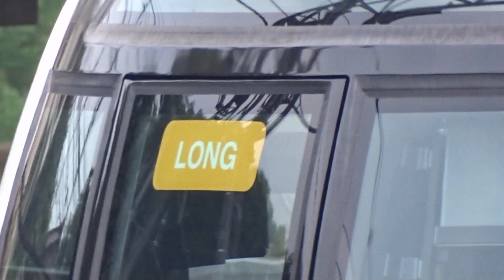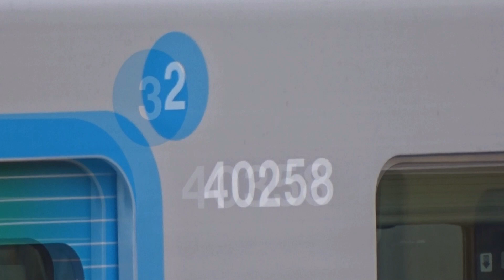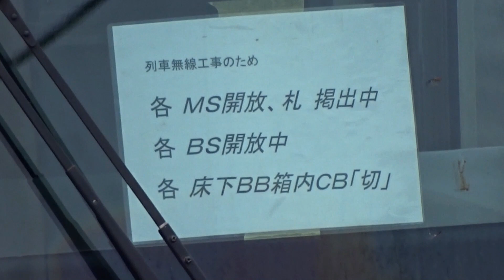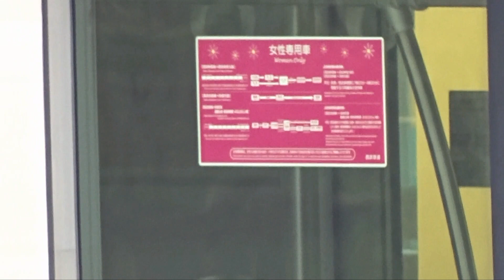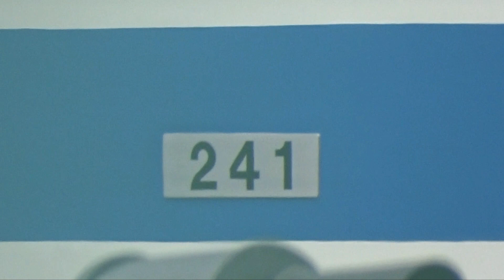【伊豆箱根鉄道カラーの101系が小手指に帰還】西武40000系40158Fが池袋線配置なら、2000系か30000系のどちらかが新宿線に転用か ~6000系6158Fがデジタル無線更新実施~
6月17日に川崎車両を出場して甲種輸送された西武40000系40158Fが小手指車両基地に留置されていました。40000系40158Fは先日試運転などを行われました。そしてドア広告も貼られているため、まもなく運用開始するものと見られます。
40000系40158Fが池袋線に配置となれば、8+2両の2000系または30000系のどちらかが新宿線に転用する可能性があるとみられます。
40000系ロングシート車に関しては全て池袋線で運用していますが、一時的に新宿線で活躍しているケースがあるため、40000系40158Fに関してももしかしたら新宿線に貸出で運用する可能性はあると思われます。

その他6000系6158Fはデジタル無線工事を行われていました。

また101系近江鉄道カラーの251F,6月に甲種輸送で小手指に帰還した241F,そして牽引として活躍する263Fもいました。
なお101系については多摩川線と同様今後のサステナ車両導入により、置き換えの可能性が非常に高いので将来的には狭山線ではサステナ車両で運行になる可能性があるとみられます。

関連動画
1) 2022年度事業計画
【今年度も40000系増備】2022年度の事業計画で西武40000系3編成が増備することに ~ロングシート3編成増備か~

2) 40000系40158F
【2022年度分の40000系1編成目が登場】西武40000系40158F 甲種輸送される ~2022年度分の40000系はロングシート車3編成増備~

3) 40000系ロングシート車新宿線で運行
①【西武40050系にカナヘイの小動物ラッピング&ヘッドマークなど】西武40000系40152編成「あなたとご縁！~小江戸・川越にピスケとウサギが出会った~」電車運行

②【久々の40000系ロングシート車が新宿線・拝島線に】西武40000系40155F 新宿線・拝島線にて運用 ~40000系ロングシート車において車内防犯カメラ設置車両では初めての新宿線・拝島線運用~

③【40000系ロングシート車が再び新宿線に】西武40000系40157F 新宿線にて運行 ~30000系30104Fが池袋線にて運行~

3) 101系関連
①【サステナ車両導入はあの路線に検討】サステナ車両導入の西武鉄道 池袋線と新宿線の本線以外の枝線で導入を検討 ~101系・2000系・4000系・9000系がサステナ車両導入の置き換えになるのか~

②【今年で開業100周年】西武多摩川線 2022年6月20日で開業100周年 ~サステナ車両導入で101系は置き換えになるのか~

関連記事
1) 2022年度 鉄道事業設備投資計画
安全対策、サービス向上、環境対策などに総額 2４５億円(5ページ目)

車両の快適性向上
・40000 系車両の増備
 ２０１７年３月にデビューし、車いすやベビーカーをご利用のお客さまや大きな荷物をお持ちのお客さまにも便利な「パートナーゾーン」や車内防犯カメラを設置した 40000 系車両を３編成（30 両）増備します。

2) 2022年3月期決算実績概況および「西武グループ中期経営計画（2021～2023年度）」の進捗(47ページ)

・鉄道車両については、引き続き車両運用の見直しや買い替え計画を組み合わせ、保有車両数を適正化するとともに、 新造車両に限らず、環境負荷の少ない『サステナ車両 の導入』を進め、省エネ化、固定費削減を前倒しで実現

池袋線所属の車両
2000系
8両 : 2069F~2079F,2085F~2091F,2095F
2両 : 2461F~2465F
4000系 : 4001F~4023F
6000系 : 6103F~6117F,6151F~6158F
20000系 : 20104F
30000系
8両 : 38103F,38105F,38107F,38109F,38111F~38114F
2両 : 32101F~32106F
40000系 : 40101F~40106F,40151F~40157F
狭山線・多摩川線運用車両
101系 : 241F,245F~253F,263F

西武40000系L/Cカー製造日(全編成池袋線所属)
2016年度(2編成製造)
40101F : 2016年9月11日
40102F : 2016年11月13日
2017年度(4編成製造)
40103F : 2017年10月15日
40104F : 2017年11月12日
40105F : 2018年1月28日
40106F : 2018年2月18日

40000系ロングシート車製造日(全編成池袋線所属)
2019年度(2編成製造)
40151F : 2019年12月15日
40152F : 2020年1月26日
2020年度(2編成製造)
40153F : 2020年8月23日
40154F : 2020年11月1日
2021年度分(3編成製造)
40155F : 2021年6月13日→20102Fが新宿線に転用
40156F : 2021年9月17日→30104Fが新宿線に転用
40157F : 2021年10月15日→30103Fが新宿線に転用
2022年度分(3編成製造)
40158F : 2022年06月17日

6000系デジタル無線更新
6101F：2021/03
6102F：2021/03
6103F：2021/02
6104F：2021/03
6105F：2021/04
6106F：2021/06
6107F：2021/11
6108F：2021/06
6109F：2021/06
6110F：2021/10
6111F：2021/07
6112F：2021/07
6113F：2021/08
6114F：2021/09
6115F：2021/08
6116F：2021/09
6117F：2021/10
6151F：2022/04
6152F：2021/12
6153F：2021/12
6156F：2022/01
6154F：2022/06